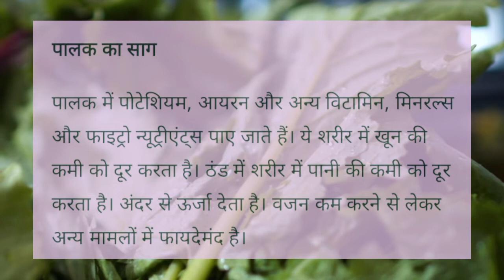Advantage of spinch|Greenleafy vegetables |Spinch Useful for health@adbhutincredibletvnews2512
Advantage of spinch|Greenleafy vegetables |Spinch Useful for health@Adbhut {Incredible}Tv News
shortT20world cup
live
# Amazing#spinch#Greenleafy vegetables Game Changer

Edited by Adbhut team
benefits of eating spinachbenefits of eating

spinach everydaybenefits of eating spinach leavesbenefits of spinachbenefits of spinach and eggsbenefits of spinach for hairbenefits of spinach for muscle buildinghealth benefits of eating spinachhealth benefits of longevity spinachhealth benefits of spinachnutritional facts and health benefits of water spinachspinach benefitsspinach health benefits